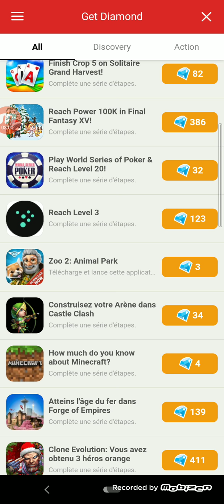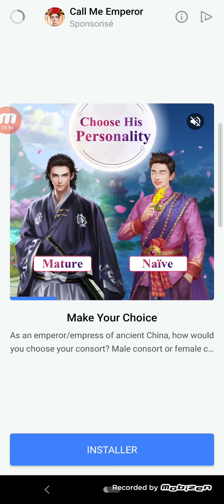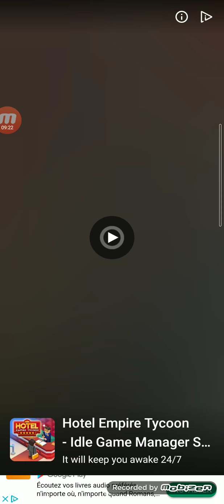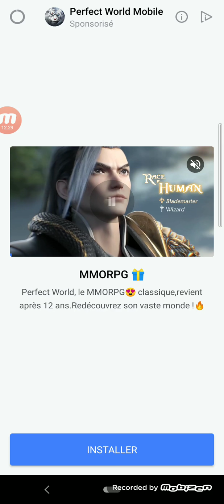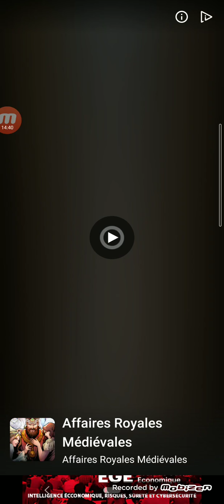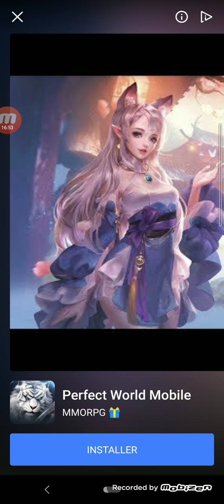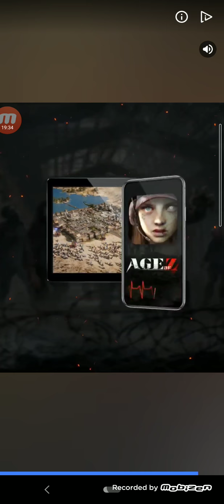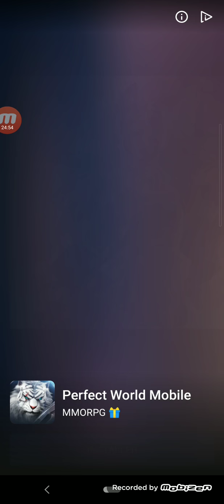landing animals (android step 2)